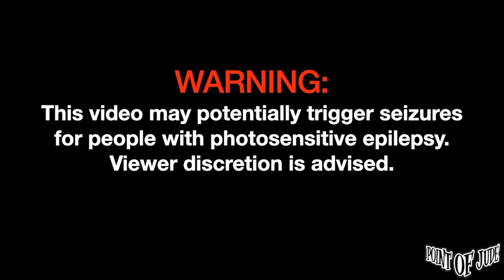Blaster — Huwag Mabahala | Performed at Enchanted Kingdom [FULL PERFORMANCE] (High Quality)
Blaster — Huwag Mabahala | Performed at Enchanted Kingdom, Laguna [FULL PERFORMANCE] (High Quality) December 17, 2023